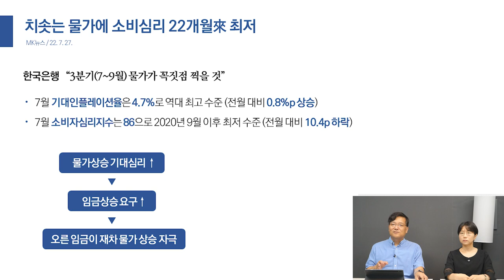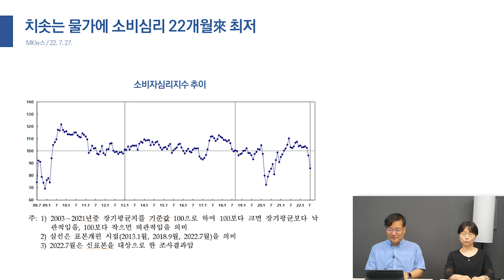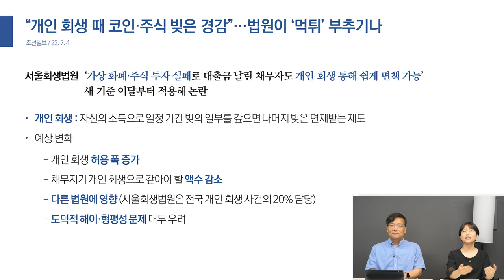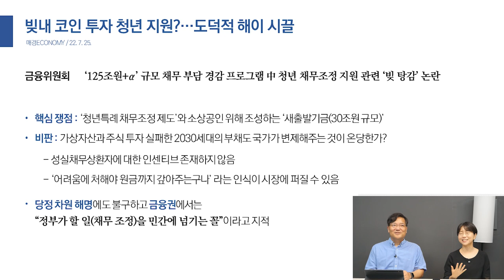[위클리 경제 이슈] 치솟는 물가에 소비심리지수 22개월 만에 최저 수준 | 서울회생법원 “개인 회생 때 코인·주식 빚은 경감” 논란... 빚내서 코인 투자한 청년 지원?